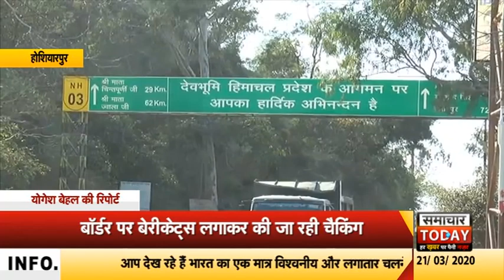होशियारपुरः हिमाचल प्रदेश जाने वाले पर्यटकों की जा रहीं सख्ती से जांच by samachar today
करोना वायरस के चलते हर राज्य की सरकार अलग अलग तरीके अपना रही हैं अपने राज्य को करोना वायरस से बचाने के लिए हर मुमकिन कदम उठा रही हैं एक ऐसा ही कदम हिमाचल सरकार ने उठाया हैं जहां हिमाचल में पर्यटकों की एंट्री को पूरी तरह से बंद कर दिया गया है ।होशियारपुर से केवल 15 किमी की दूरी पर शुरू देवभूमि हिमाचल सीमा पुलिस द्वारा पर्यटक प्रवेश पर पाबंदी लगा दी गई हैं बॉर्डर पर बेरीकट्स लगा दिए गए हैं।  इस चेक प्वाइंट पर हर वाहन की जांच की जा रही है और आधार कार्ड चेक किए जा रहे हैं।  जिन वाहनों के पास हिमाचल आवास का आधार कार्ड नहीं है, उन्हें इस चेक पोस्ट से लौटाया जा रहा है और हिमाचल में कोई परवेश नहीं दिए जा रहा हैं।  वायरस के प्रकोप के मद्देनजर हिमाचल सरकार ने यह 31 मार्च तक पाबंदी लगाई हैं।